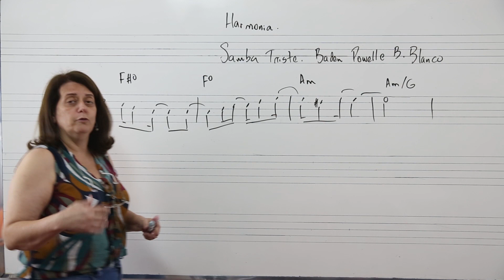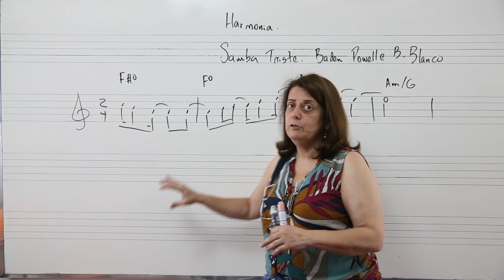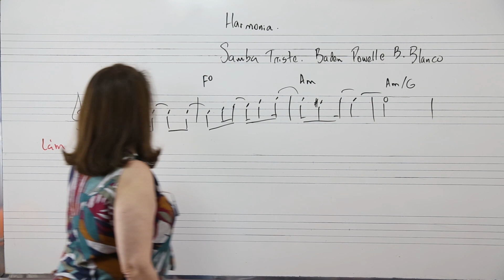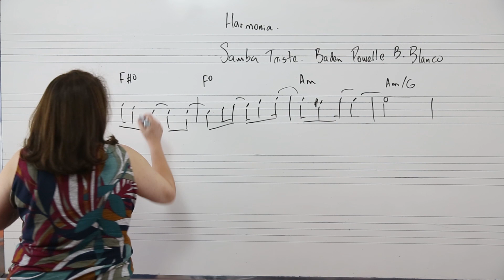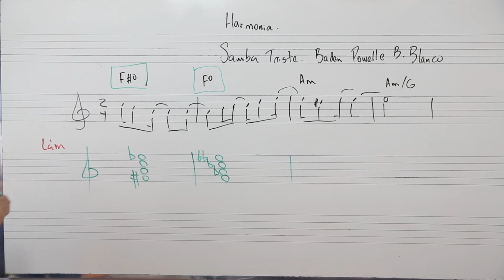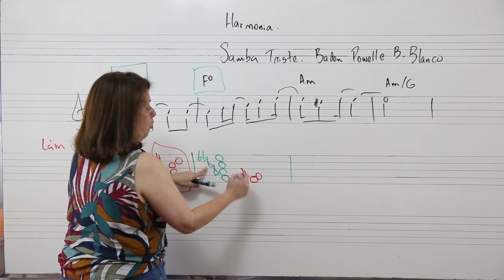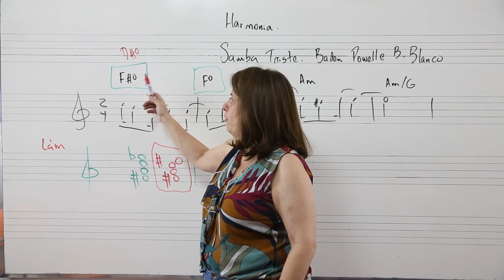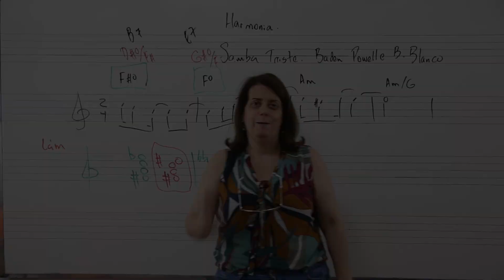Harmonia: Samba Triste!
No vídeo de hoje vou falar um pouco sobre a música Samba Triste de Baden Poiwell e B. Blanco

Meus cursos On-line!

Introdução à harmonia